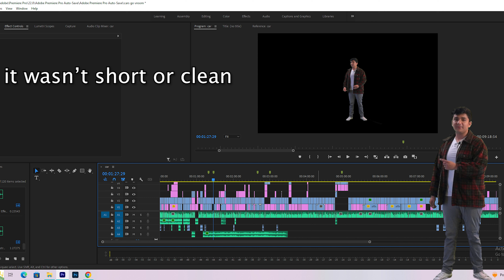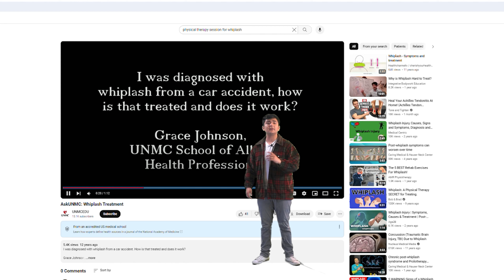I got in a Car Accident, Here's what i learned!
Ayo!

i was supposed to make 100 sandwiches this vid but unfortunately we ran into a hiccup!

man these things suck, but grateful to be alive and well.

No injuries to me or the other guy at all, and i was not found at fault (which would have surprised me if i was as the other guy ran a red light)

A big ol mess was made tho!

This experience has taught me all about the car insurance side of the world and how to go about reporting in accident that was a total loss.

Honestly not as hard as i though it was going to be.

Got paid out, currently car shopping.

Cars are easily fixable/replaceable.

A human life however. not so easy to replace.

For my first car accident experience i give it a 10/10!!

Stay safe and stay real.